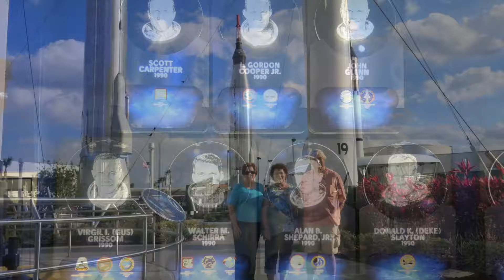Florida & the Everglades 2017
February in Florida is a always a good time. Visiting Merritt Island and the Everglades were the highlight of this winter's vacation.